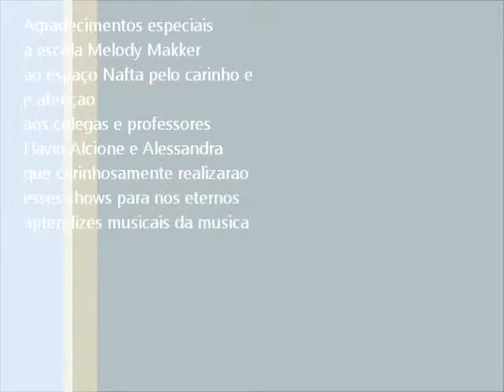JR FRADE apresentaçao completa e mais extras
especiais das minhas apresentações na escola melody makker
e também com materiais extras da apresentação de 2013
que so agora em 2015 editei em um so show